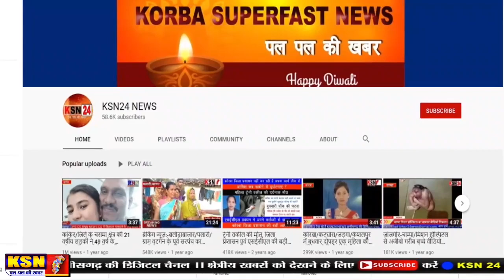कोरबा।।कोविड- नियंत्रण के बारे में प्रधानमंत्री के साथ चर्चा।।